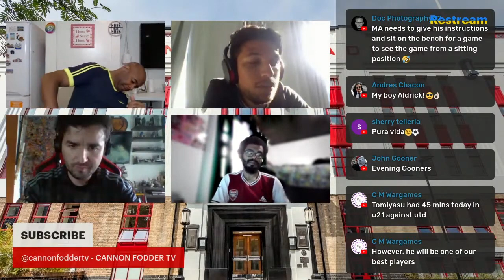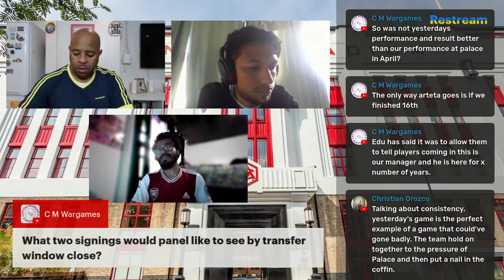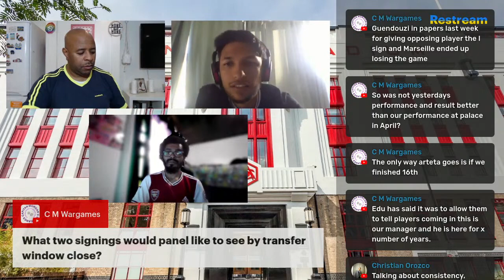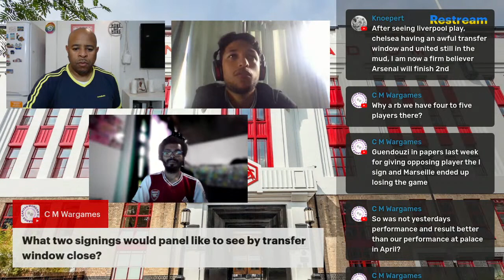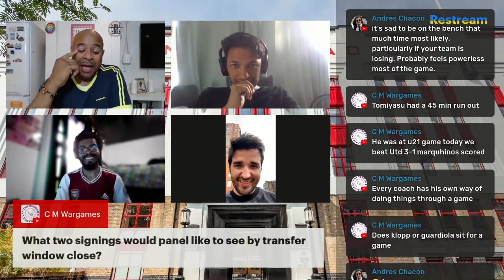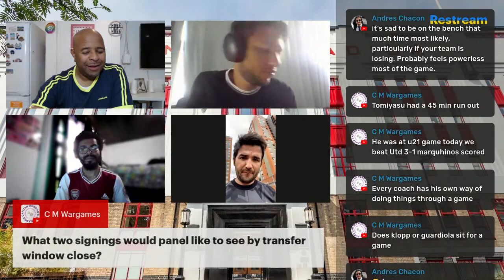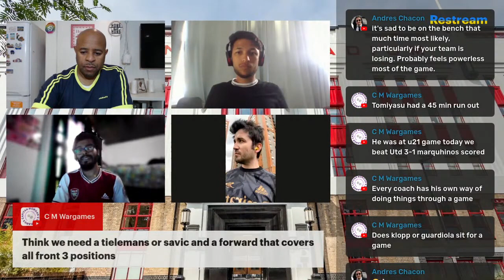BREAKING CRYSTAL PALACE LOSS 0 2 ARSENAL FIRST WIN OF THE SEASON PREMIER LEAGUE ACTION LIVE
CRYSTAL PALACE LOSS 0-2 ARSENAL FIRST WIN OF THE SEASON | PREMIER LEAGUE ACTION LIVE

JOINED BY JONATHAN, JOSUE, ALFIE AND ALDRICK FROM CENTRAL AND SOUTH AMERICA GUNNERS